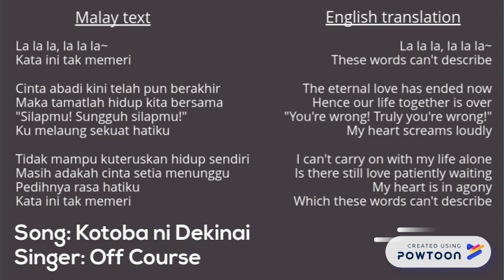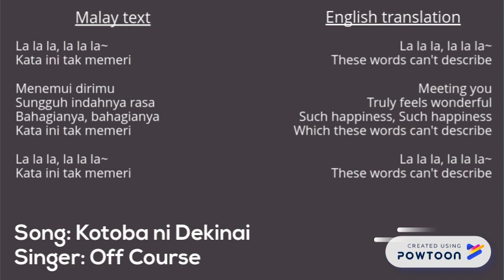オフコース 「言葉にできない」（Malay cover)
This is a Malay cover of the popular song "Kotoba ni Dekinai" by the Japanese folk band, Off Course. Please turn on the caption for the Japanese lyrics.